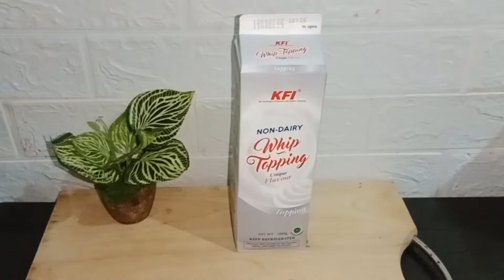RESEP KRIM CHOCOLATE GENACHE II CHOCOLATE GENACHE RECIPE ll bisa buat filling dan menutup bolu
Hari ini @mbakthunil  Pawon Thunil membuat krim chocolate ganache untuk menghiasi bolu cake atau juga bisa di gunakan filling toping donat. Resep ini sangat mudah hanya 3 bahan, chocolate ganache ini tidak semanis dengan butter cream, jadi bagi yang tidak suka terlalu. manis bisa jadi pilihan. Chocolate ganache akan sedikit cair awalnya jika ingin seperti tekstur butter cream harus di dingin kan terlebih dahulu di kulkas baru di mixer hingga mengembang...

Bahan bahan :
- 325 gr Drak chocolate
- 325 ml cream
- 30 gr mentega

Steap - steap ada di video ya...
Terima kasih😘💕pp